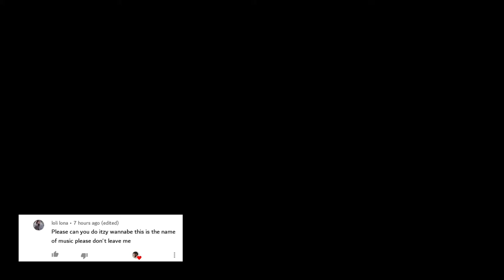ITZY "WANNABE" (Guitar cover) by Firas Moussa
my cover of wannabe By ITZY on Guitar Enjoy !

itzy wannabe

TURN ON MY POST NOTIFICATION AND COMMENT WHAT YOU WANNA SEE DOWN BELOW !